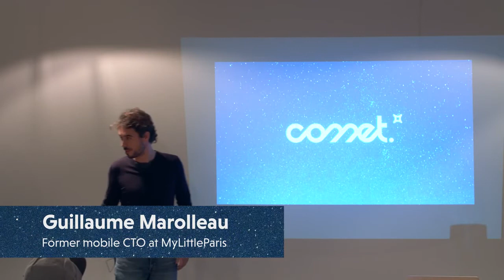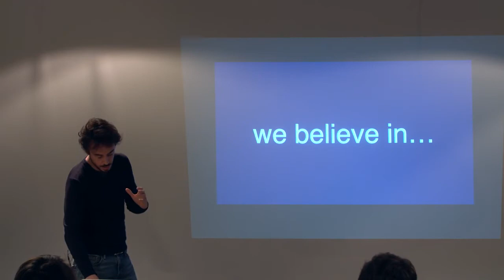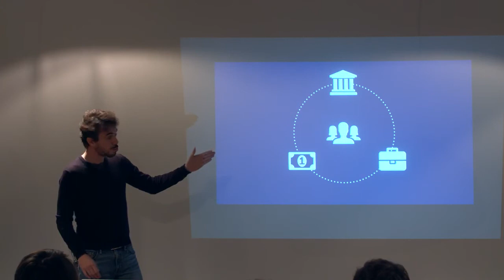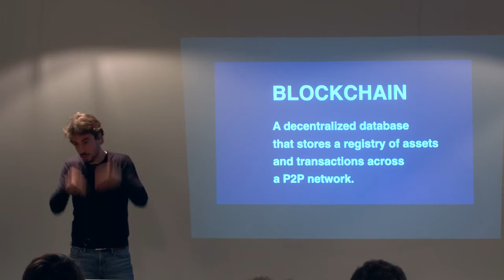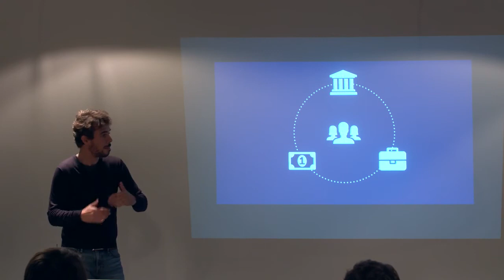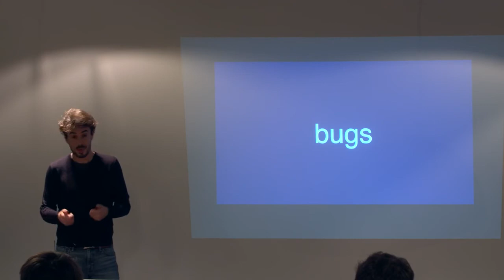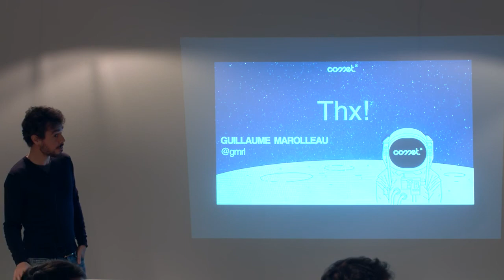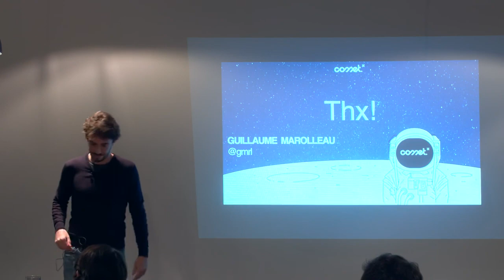Tech meetup #1 Blockchain, the most important breakthrough since internet FR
Guillaume Marolleau, former mobile CTO at MyLittleParis, talk about the famous Blockchain phenomenon and what are at stakes.
• 21 nov. 2017 •